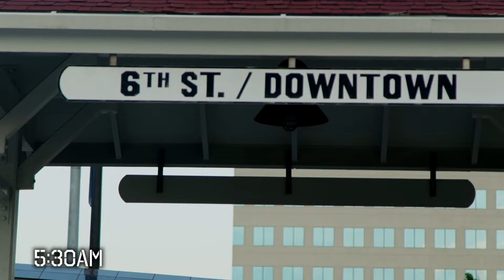AudioDamn! - Behind the Scenes of Radar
Download "Radar" on the AudioDamn! EP at iTunes